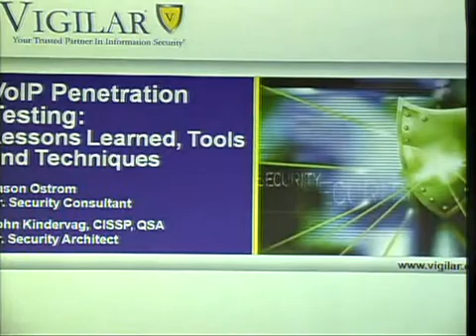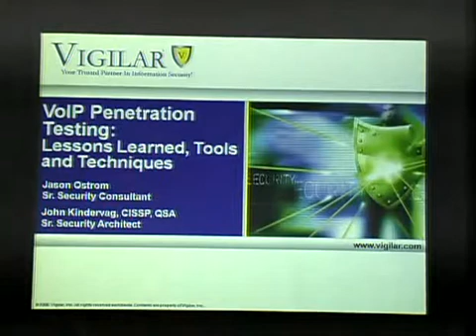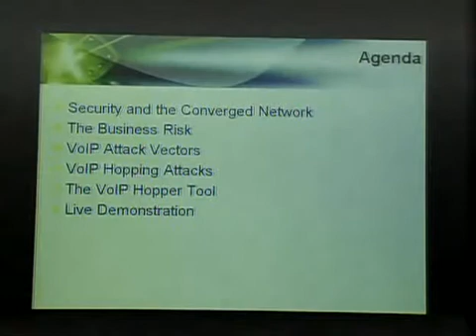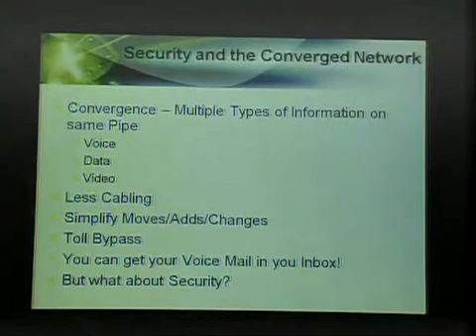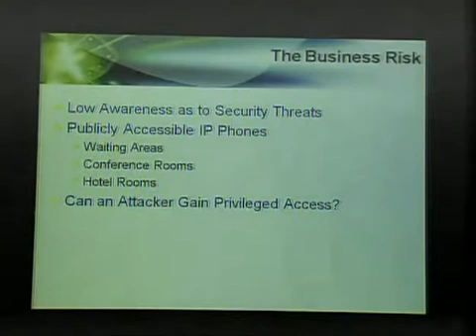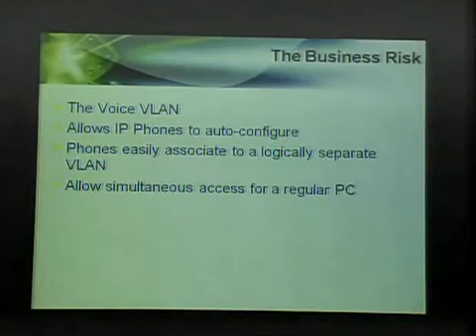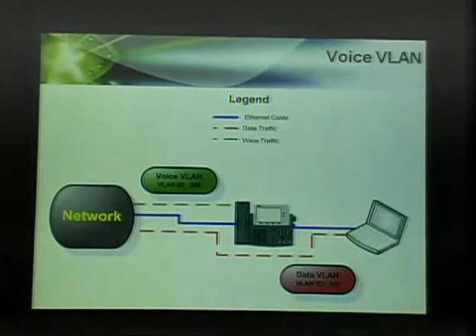VoIP Penetration Testing Lessons Learned 1/5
Speakers:  - John Kindervag and Jason Ostrom clip 1/5